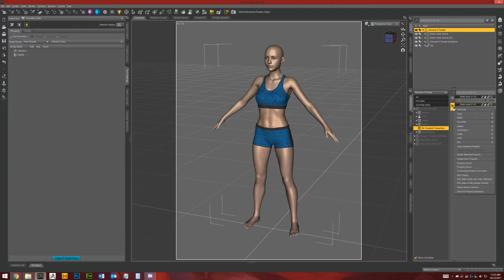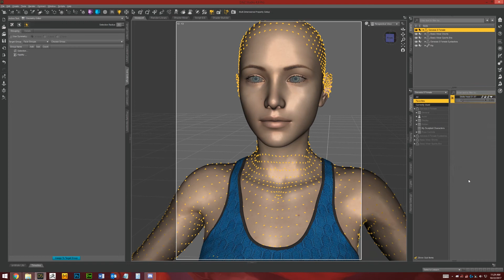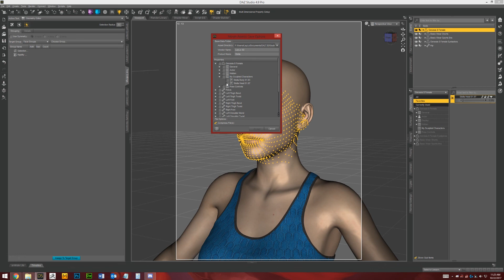DAZ Studio: Fixing/Editing Morphs - How to Remove Unwanted Vertices From Morphs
In this video I show how to remove vertices from a morphs influence. This can be useful if you want to break a morph in separate individual morphs by body part, accidentally tweak a part of an object you didn't mean to, or to break a full body morph into separate head and body morphs.

Skill Level: Intermediate/Advanced

Let me know what you think and if you want more videos like this!

I think it took me over eight months since my last video to find the time to create this video :(

You can help support my efforts to upload videos more regularly by clicking and bookmarking the following Amazon and Daz3D.com links below and using them when you go to make purchases.
Thanks, your support is very much appreciated!!!